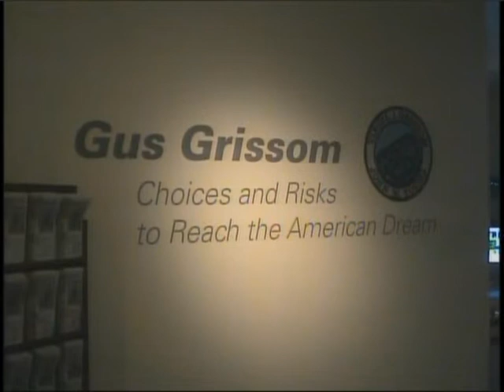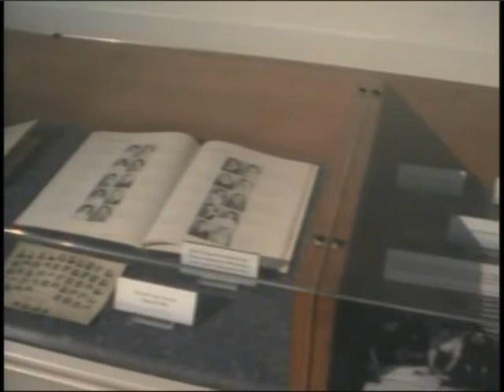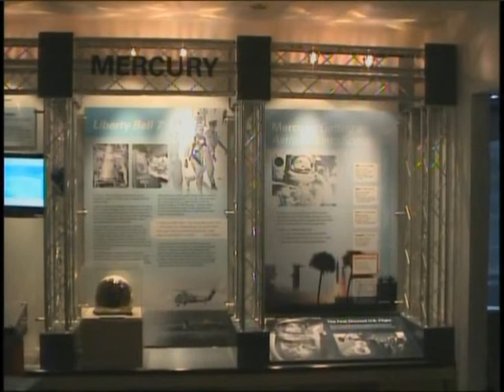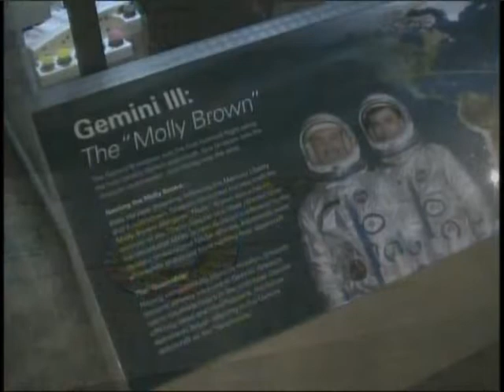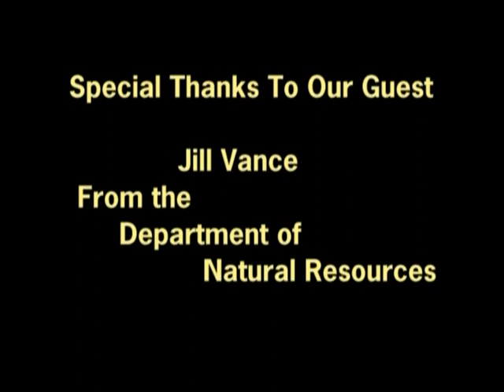LCOHP Grissom Memorial-Jill Vance 9-24-2009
Jill Vance interview about the Grissom Memorial at Spring Mill State Park